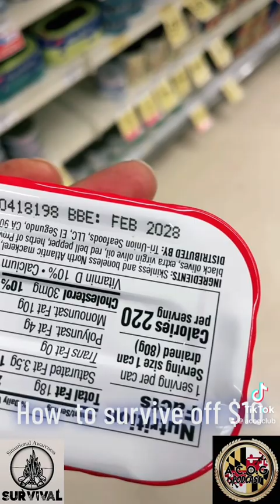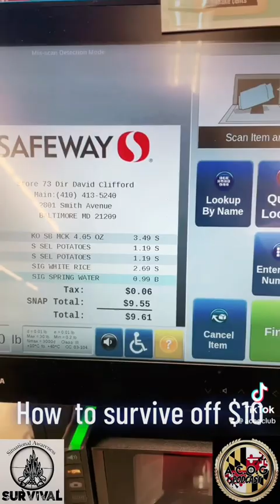How To Survive off $10: Day 1 of Seven: The Survival Games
The Survival Games: The Gathering Day 1
Hosted By: ⁠@briantisdale3082 ​⁠& ACOGchopp
For seven day I will be gathering as much as I can at the market for $10